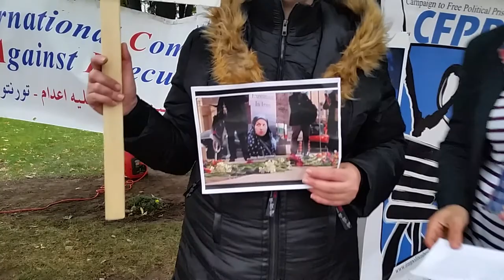Iraj Rezaei speech against Execution in Iran صحبت ایرج رضایی علیه اعدام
Iraj Rrzaei ِthe memorial of Reyhaneh who got executed by the Iranian Islamic government.
 ۷ ایرج رضایی، ۲۴ اکتبر ۲۰۱۵، یادبود ریحانه جباری که بعد از تحمل
- سال زندان به دست جنایتکاران جمیوری اسلامی ایران اعدام شد
میدان شهر داری نورت یورک -تورنتو